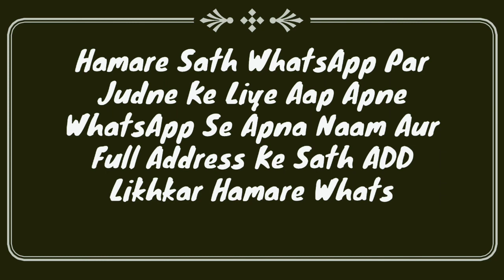Islam Me Happy Diwali Kehna Kaisa Hai | Diwali Ki Mubarak Badi Dena | Dipawali 2020 Ka Bayan | MARB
Diwali ke waqt ghair Muslim ko happy Diwali kehna ya Diwali ki Mubarak badi pesh karna kaisa hai? or iske ilawa is video me important bayan hai zaroor dekhiye by Mufti Abdur Rahman Banahara MARB Deeni Malumaat YouTube Channel

2⃣ WhatsApp Par Ham Se Judne Ke Liye Aap Apne WhatsApp Number Se Hamare WhatsApp Number Ko Apna Naam Aur Mukammal Adress Ke Saath Add Likh Kar SMS Send Karen,

3⃣ Koi Sawal Yani Masla Masaail Puchna Ho To Aap Comment Ke Zarya Puch Sakte Hain Ya Mufti Sahab Ke Number Par Call Kar Ke Puch Sakte Hain,

4⃣ Channel Ke Bare Mein Kuch Batana Ho Ya Aap Apni Video Dalna Chahte Hain To Rabta Kar Sakte Hain,
🌎MARB🌎
Channel By :- Mufti Abdur Rahman Banahara
Full Adress:-